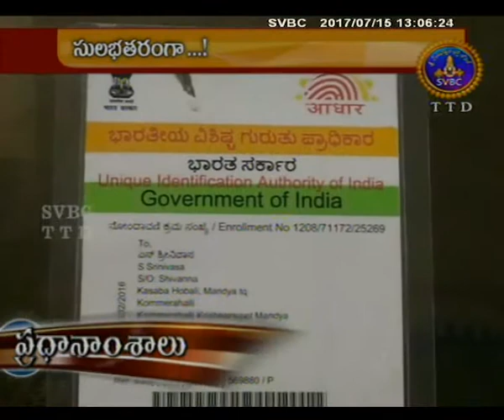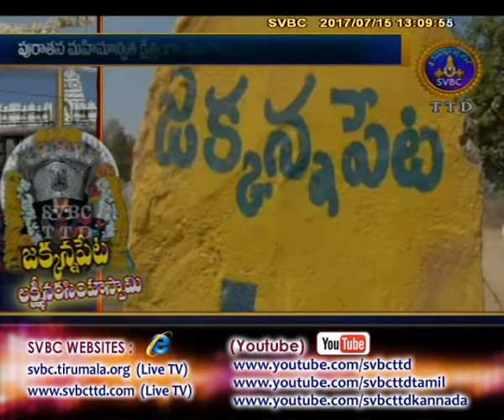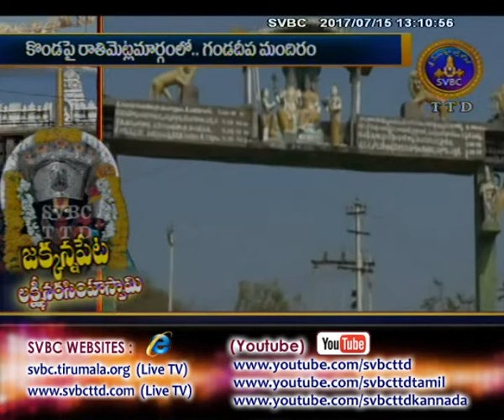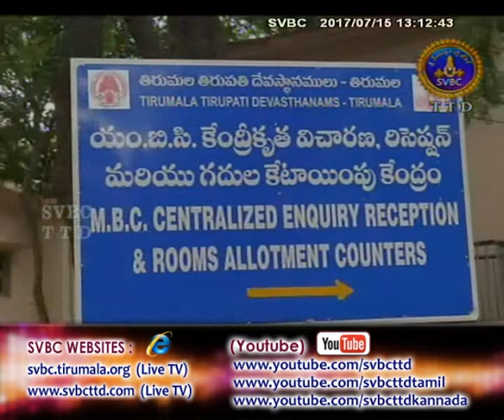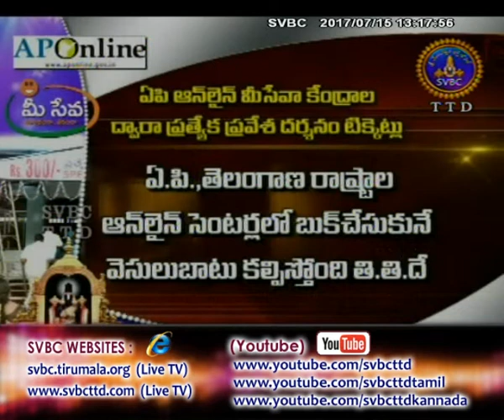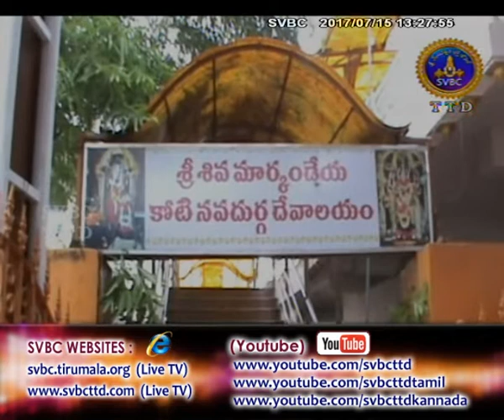Adhyatmika Viseshalu | 1PM | 15-07-17 | SVBC TTD